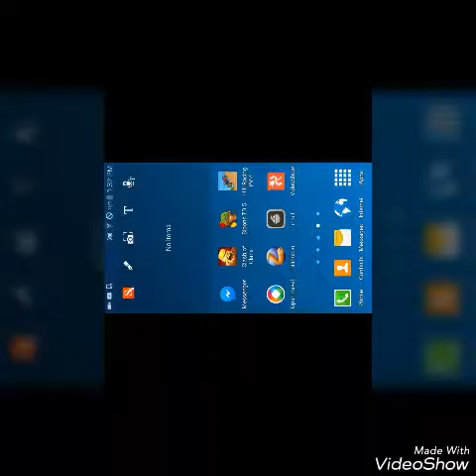Clash of clan